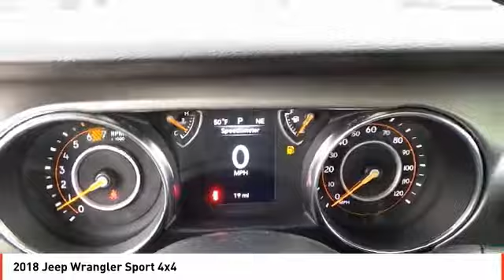2018 Jeep Wrangler Midland TX JW226083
2018 Jeep Wrangler Sport 4x4

FUEL EFFICIENT 25 MPG Hwy/23 MPG City! iPod/MP3 Input, Back-Up Camera, Bluetooth, Brake Actuated Limited Slip Differential, Keyless Start, 4x4, ANTI-SPIN DIFFERENTIAL REAR AXLE. Sport trim, Bright White Clear Coat exterior SEE MORE! KEY FEATURES INCLUDE 4x4, Back-Up Camera, iPod/MP3 Input, Bluetooth, Keyless Start, Brake Actuated Limited Slip Differential MP3 Player, Steering Wheel Controls, Rollover Protection System, Electronic Stability Control, Bucket Seats. OPTION PACKAGES TRANSMISSION: 8-SPEED AUTOMATIC (850RE) Dana M200 Rear Axle, Hill Descent Control, Tip Start, AIR CONDITIONING, BLACK 3-PIECE HARD TOP Rear Window Defroster, Freedom Panel Storage Bag, Rear Window Wiper/Washer, ENGINE: 2.0L I4 DOHC DI TURBO ETORQUE Delete Alternator, GVWR: 5,000 lbs, 700 Amp Maintenance Free Battery, Supplemental Heater, 48V Belt Starter Generator, TRAILER TOW & HD ELECTRICAL GROUP Class II Receiver Hitch, 240 Amp Alternator, 7 & 4 Pin Wiring Harness, 700 Amp Maintenance Free Battery, Auxiliary Switches, ANTI-SPIN DIFFERENTIAL REAR AXLE Bridgestone Brand Tires, Tires: 245/75R17 All-Terrain (TQL), SIRIUSXM SATELLITE RADIO For More Info, Call , 1-Yr SiriusXM Radio Service. EXPERTS ARE SAYING Edmunds.com explains Now made of aluminum, the doors are much easier to lift off Great Gas Mileage: 25 MPG Hwy. MORE ABOUT US All American Chrysler Jeep Dodge of Midland provides the residents of Midland, TX and surrounding areas with up to date inventories of new and pre-owned Chrysler, Dodge and Jeep vehicles. But that isn't all you'll find! Our responsive staff can help you with financial matters, service your car, order OEM auto parts and more! We have the knowledge and experience to ensure you quality service. Come visit us today at 3801 W Wall St or call us. Plus TT&L and fees. Price contains all applicable dealer incentives and non-limited factory rebates.